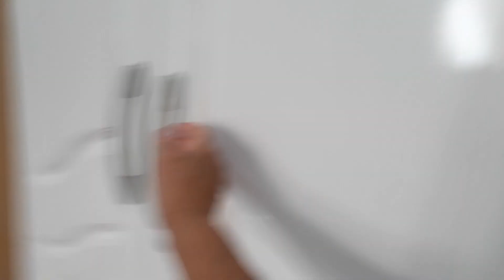Guarda Roupa em ordem